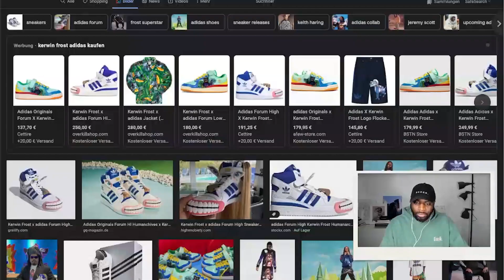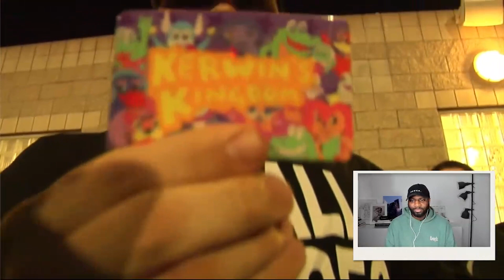Kerwin Frost mit Kanye und Drake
LORE ARTEFACTS

♻️ Twitch.Tv/KellyKaiio
♻️ Youtube.com/iamfash
♻️ Instagram.com/KellyKaiio
♻️ Instagram.com/LoreArtefacts
♻️ Discord.gg/6X6PcZzF

♻️ OG Video: